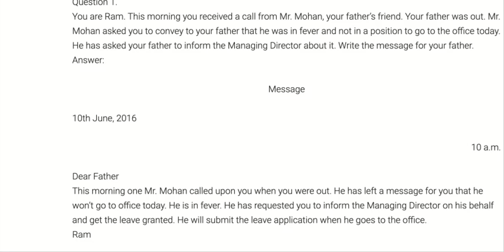Message Writing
In this video we are going to learn how to write message.